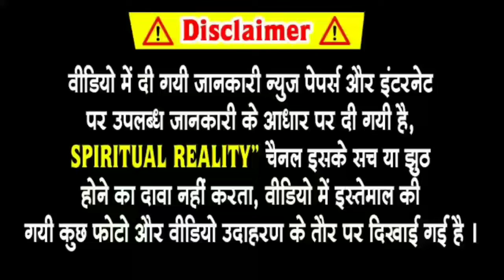काला धागा बांधने के फायदे || benefits of tying black thread || kala dhaga bandhne ke fayde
काला धागा बांधने के फायदे